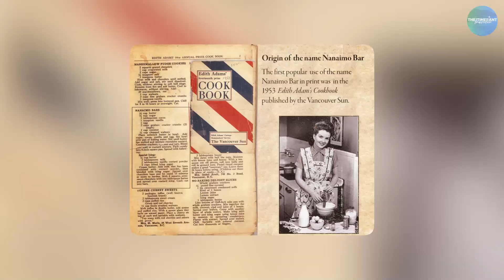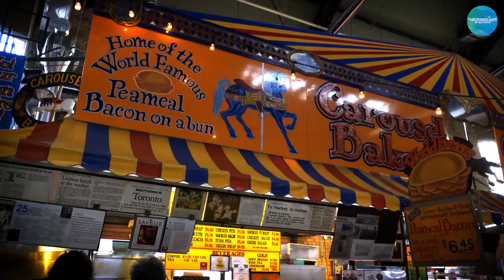Canadian Cuisine: 9 of the Best Foods to Try While Visiting Canada | Popular Canadian Dishes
Discover the 9 Hidden Gems of Canadian Cuisine in 2024 | What are some popular Canadian dishes?

Canada is recognized for many fantastic things, but what about its cuisine? For years, Canadian food has been unfairly mocked or simply ignored. Canada boasts a diverse range of weather, language, religion, politics, and, of course, food, from the far west coast of British Columbia to the east coast of New Brunswick, from the Prairies to the highlands, from the Maritimes to metropolis Toronto, and everything in between. Canada, the world's second-largest country, is home to hundreds of diverse foods and traditions and there's so much delicious food here that it might be overwhelming.

Welcome to The Itinerant Traveler and in this video, we scoured the Great White North for nine Canadian dishes you simply must taste. We've skipped the obvious choices and focused solely on foods that are indigenous to Canada.

(0:00) Intro
(0:57) Tourtiere
(1:38) Caesar Cocktail
(2:21) Nanaimo Bars
(3:12) Bannock
(4:01) Sushi Pizza
(4:59) Peameal Bacon Sandwich
(5:55) Butter Tart
(6:54) Montreal Smoked Meat Sandwich
(7:50) Poutine

Shirts for sale 👚👕:
For Ramen and Cat Lovers 🐈 🍜
For Traveling Foodies ✈️ 🍲

🇨🇦 Indulge your taste buds in the true essence of Canada with our diverse selection of must-try dishes that embody the soul of this culinary wonderland.

🍁 From the iconic Poutine to the beloved Tourtière, we're your passport to savoring the most popular Canadian foods that have captured the hearts of locals and visitors alike. Craving authentic Canadian flavors? Our exploration spans from coast to coast, celebrating the unique Canadian specialties that define this nation's gastronomic identity.

Sink your teeth into the scrumptious Caesar cocktail or treat yourself to the sweet symphony of Nanaimo bars. Feel the connection to tradition with a bite of Bannock, and indulge in the innovative fusion of Sushi Pizza. Don't miss the chance to relish the satisfying goodness of a Peameal Bacon Sandwich, a true Canadian classic.

Join us as we traverse the culinary landscapes of Montreal, Vancouver, and beyond. Our Canadian food tour brings you the best food in Vancouver and takes you through the vibrant food scene in Montreal, offering a tantalizing glimpse into these cities' culinary secrets.

Whether you're a foodie on the hunt for the best Canadian food dishes or a traveler eager to explore the flavors of Canada, our channel is your ultimate guide. Get ready to tantalize your senses with every bite, as we uncover hidden gems and popular hotspots, from downtown Vancouver to the streets of Montreal.

Experience the modern twist on traditional Canadian foods and discover the thriving culinary scenes in Vancouver, British Columbia, and beyond. Indulge in mouthwatering bites as we share our Canadian food reviews and recommendations, helping you navigate the best food in Canada with ease.